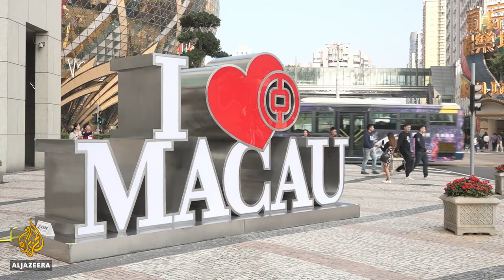Macau marks 21 years since returning to China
Macau is marking the 21st anniversary of its return to China from Portuguese control.
The gambling hub, like Hong Kong, is a political experiment that began in the late 1990s when China reclaimed both territories from colonial powers.
But unlike Hong Kong, Macau has become a model for Beijing’s “one country, two systems” policy.

Al Jazeera’s Divya Gopalan reports from Hong Kong.